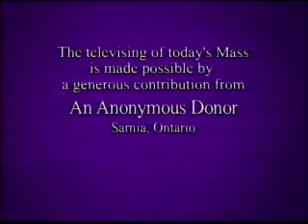Daily Mass 4/4 Friday 14 August 2009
Fr. McGill celebrates the entire Daily Mass in 4 parts, from the NCBC, the English-speaking Catholic Bishops of Canada, & St. Basil's Church in Toronto.